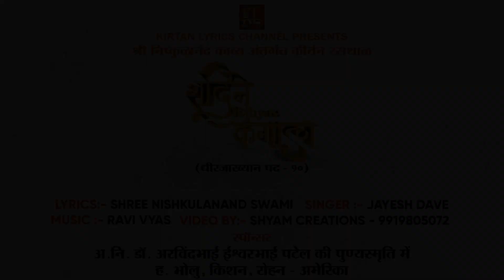Shidne rahiye kangal-Video Lyrical Kirtan | Jayesh D | Ravi V | निष्कुळानंद काव्य कीर्तनरसथाल 2021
અમે આશા રાખીએ છીએ કે, આપ સહુને આ કીર્તન ગમશે અને જો આપને ગમ્યું હોય તો તમારા મનગમતા લોકો સુધી અચૂક શેર કરજો, તમારી કમેન્ટ્સની અમે રાહ પ્રતિક્ષા કરીશું.
સર્વાવતારી ભગવાન શ્રી સ્વામિનારાયણના સંત વૈરાગ્યમૂર્તિ સ.ગુ. શ્રી નિષ્કુળાનંદ સ્વામી રચિત ૨૩ ગ્રંથોમાંથી સર્વોપરી મહિમા, ખુમારી, કેફ, પ્રાપ્તિ, મહિમા, ઉપાસના-ભક્તિ વગેરેના પદોનું સંગીત સુરાવલીમાં શ્રેષ્ઠ ગાયકોના કંઠે સુમધુર ગાન...
Album : Shree Nishkulanand Kavya Kirtan Rasthal
Song : Shidne raiye kangaal (धीरजाख्यान पद - १०)
Lyricst : Shree Nishkulanand Swami
Singer : Jayesh Dave
Arrangement : Bhargav Changela
Recording : Vyas Brothers Studio - Rajkot
Mix & Mastering : Rakesh Desai
Label
Video : Shyam Creations - Mo.9919805072
Publisher : Shree Swaminarayan Mandir - Sardhar
शीदने रहिये कंगाल रे, संतो शीद
ज्यारे मळ्यो मोटो महा माल रे संतो
पूरण ब्रह्म पुरुषोत्तम पामी, खामी न रही एक वाल
अमल सहित वात ओचरवी, मानी मनमां निहाल रे
राजानी राणी भमी भिख मागे, हाले कंगालने हाल
घर लजामणी राणी जाणी राजा, खीजी पाडे वळी खाल रे
तेम भक्त भगवानना थईने, रहे विषयमां बेहाल
ते तो पामर नर जाणो पुरा, हरिभक्तिनी धरी छे ढाल रे
तन मन आश तजी तुच्छ जाणी, काढ्युं समजी ए साल
निष्कुळानंद ए भक्त हरिना, बीजां बजारी बकाल रे